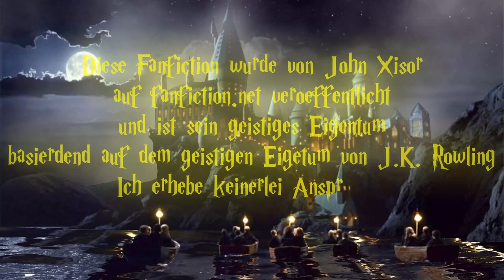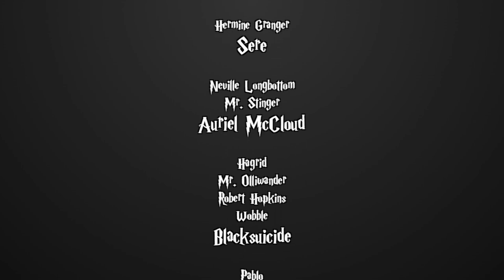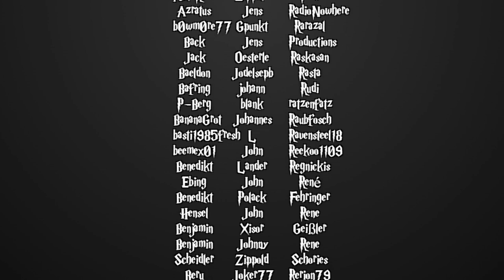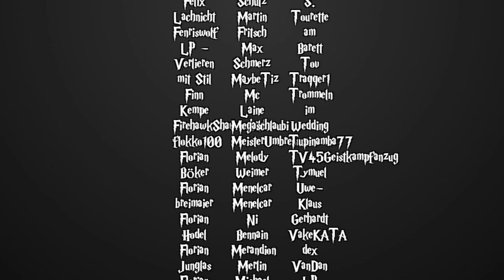[Fanfiction] Harry Potter und die Schatten der Vergangenheit -153 - Anklagepunkte